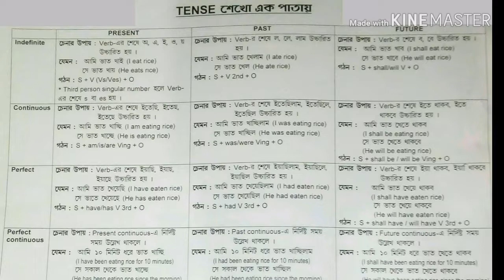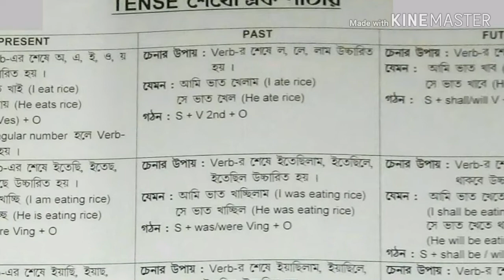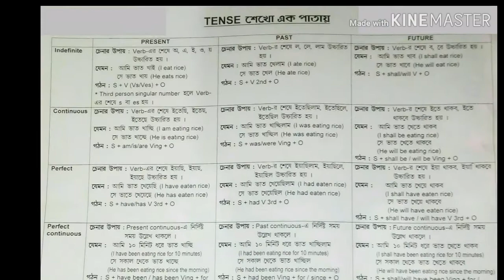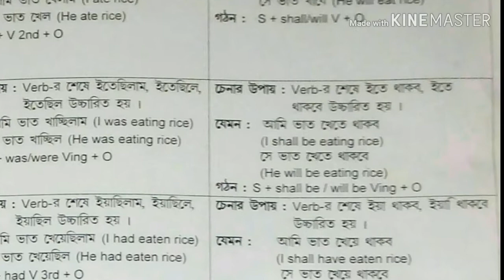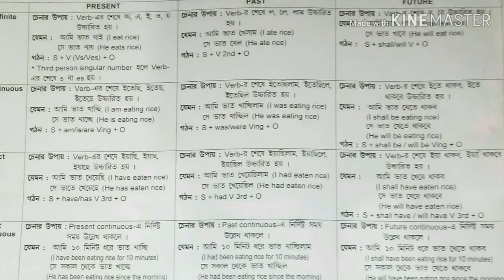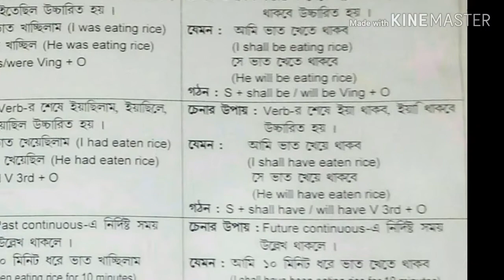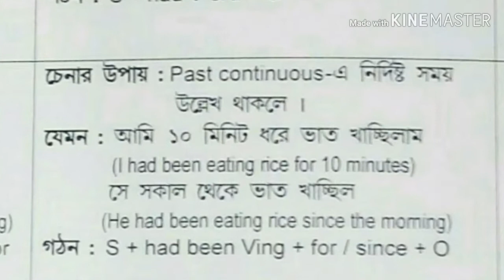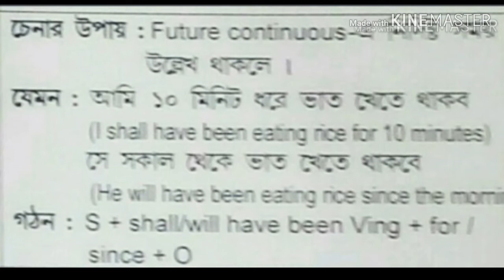Tense শেখার জন্য আর বই নয়।Tense শেখো এক পাতায়।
SCIENCE BID এর পক্ষ থেকে সকলকে স্বাগত।আমার ভিডিও গুলি আপনাদের কেমন লাগছে কমেন্ট করে জানাবেন এবং বন্ধুদের অবশ্যই শেয়ার করবেন।আপনাদের  কমেন্ট, লাইক,শেয়ার আমার উৎসাহ কে কয়েকগুন বাড়িয়ে দেয় এবং নতুন নতুন ভিডিও আপলোড করার অনুপ্রেরণা জোগায়।আর যারা এখনো আমার চ্যানেলটিকে subscribe করেননি তারা যেন অবশ্যই subscribe করেন এবং ঘন্টা চিহ্নে ক্লিক করুন যাতে করে নতুন কোনো ভিডিও আপলোড করার সাথে সাথে আপনাদের মোবাইলে সরাসরি নোটিফিকেশন পেয়ে যান।ধন্যবাদ সকলকে।